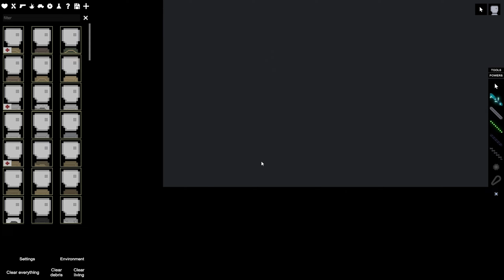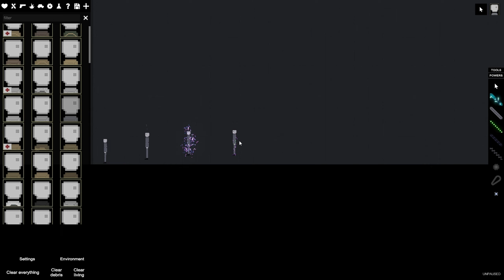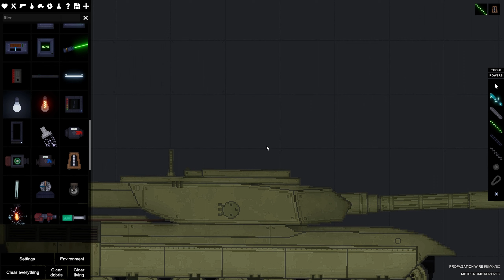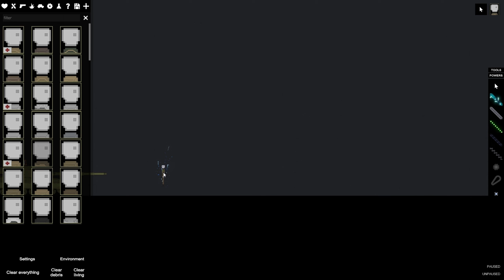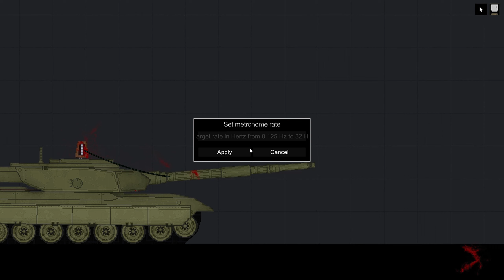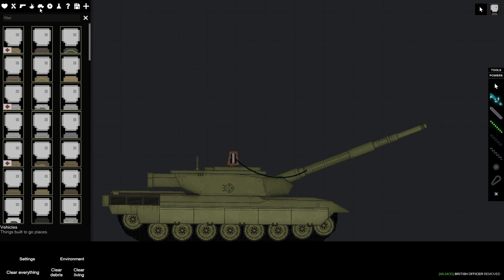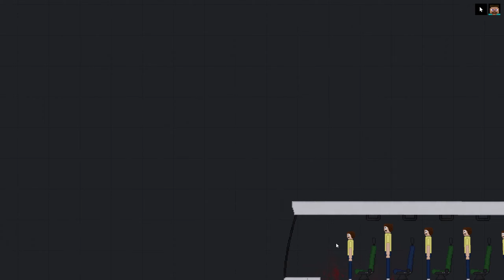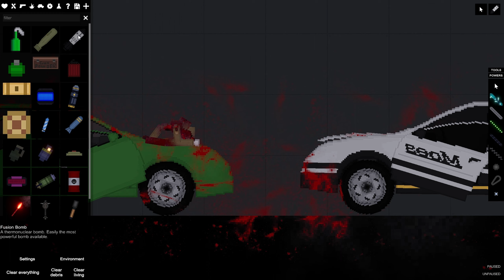helping people in people playground :)